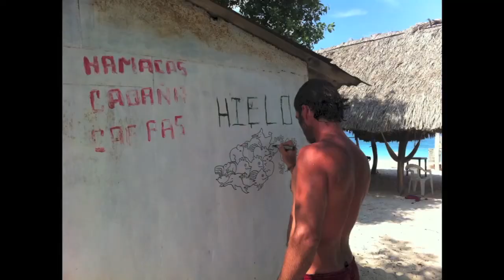Tekeningen Job Reuten